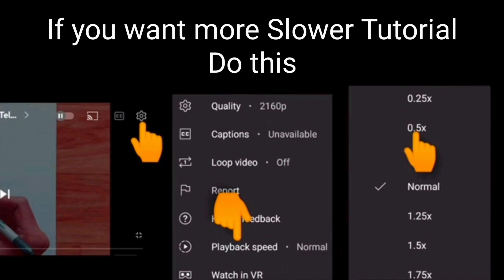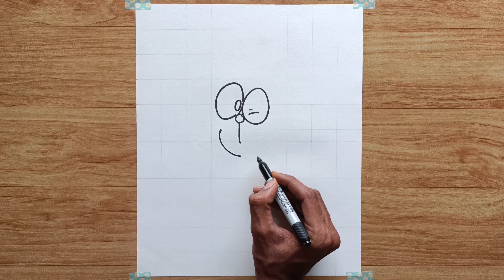How to Draw Doraemon Easy | Doraemon Drawing | Sketch Drawing | Easy Sketches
Must watch -

Hey Artists, Welcome to our Prashant Patil Arts channel 😊 In this video I shown you, How to Draw Doraemon Easy | Doraemon Drawing | Sketch Drawing | Easy Sketches

Your Queries -

1] How to Draw Doraemon Easy | Doraemon Drawing | Sketch Drawing | Easy Sketches
2] doraemon drawing
3] doraemon drawing easy step by step
4] doraemon drawing easy
5] drawing of doraemon
6] drawing of doraemon easy
7] drawing of doraemon characters
8] how to draw cute doraemon
9] how to draw cute doraemon step by step
10] drawing of cute doraemon
11] cute doraemon drawing
12] cute doraemon drawing easy
13] drawing
14] cute cartoon drawings
15] easy drawing
16] sketches
17] simple drawing
18] cartoon drawing
19] sketch
20] anime drawings
21] cartoon sketch
22] easy cartoon drawing